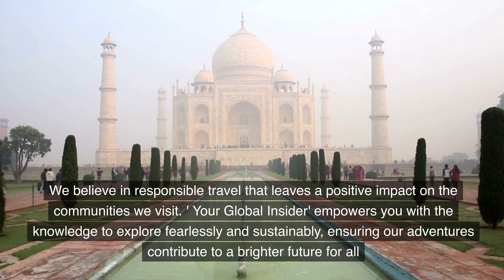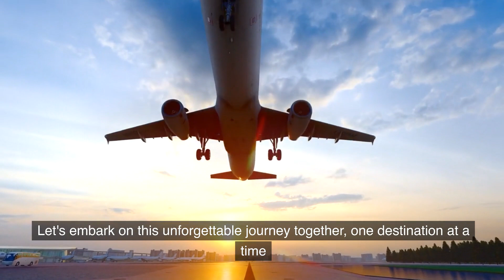UNVEILING HORIZONS: YOUR GLOBAL INSIDER ADVENTURE AWAITS!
🌍✈️ Welcome to "Your Global Insider" – Your Passport to Unforgettable Adventures! 🌍✈️

Get ready to embark on a journey like no other as we introduce you to the world of awe-inspiring travel and cultural exploration. In this captivating travel channel, we are your ultimate guides, your insiders, and your fellow wanderers, here to uncover the hidden gems, local treasures, and lesser-known wonders that make each destination unique.

🗺️ Join us on a virtual expedition to both iconic landmarks and off-the-beaten-path havens. Our travel experts dive deep into the heart of each location, embracing its traditions, flavors, and stories, bringing you a genuine and immersive experience that goes beyond the surface.

But we're not just about exploration – we're about connection. Our global community of adventurers values the richness of diverse cultures and the importance of responsible travel. Together, we are a force for positive change, leaving footprints of respect and sustainability in every corner of the world.

Let's explore, learn, and grow together as we unveil horizons and create memories that will last a lifetime. 🌏🧭

Adventure, culture, and connection await – right here on "Your Global Insider."